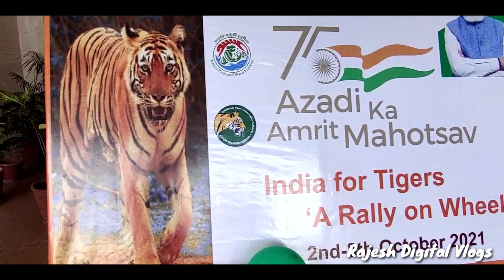आज़ादी का अमृत महोत्सव ll Azadi ka Amrit mahotsav ll Ranthambore National Park ll Sawai Madhopur l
Azadi ka Amrit mahotsav l Ranthambore National Park l Pratik lok seva samiti l Sawai Madhopur l

hit likes.

HONOR Band 5
Appel Airpods pro
My Mobile
Tripod for mobile
Boya Mic for Mobile/ DSLR
Selfie Stick

other search
azadi ka amrit mahotsav
azadi ka amrut mahotsav
sawai madhopur vlog
Ranthambore National Park